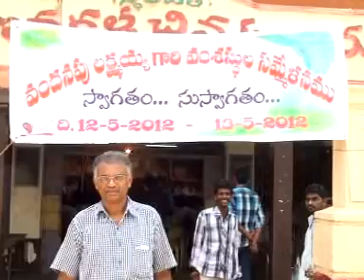SITI NEWS 12-05-2012.MPG